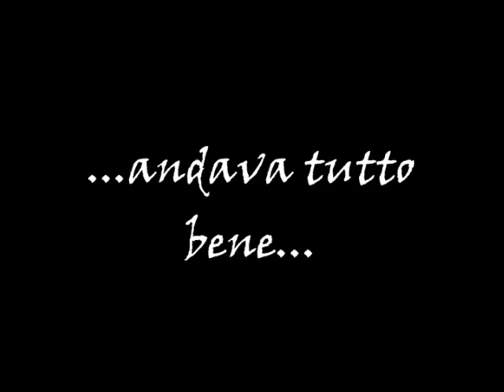500 giorni insieme trailer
2009 -  Marc Webb production
Con Zooey Deschanel, Joseph Gordon-Levitt, Clark Gregg, Minka Kelly, Matthew Gray Gubler.
Tutti i diritti riservati al regista.